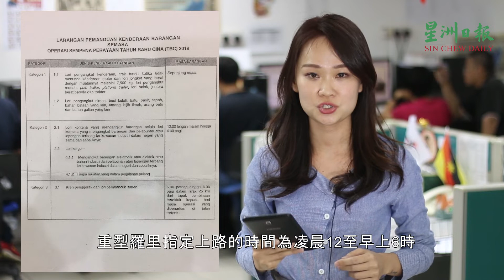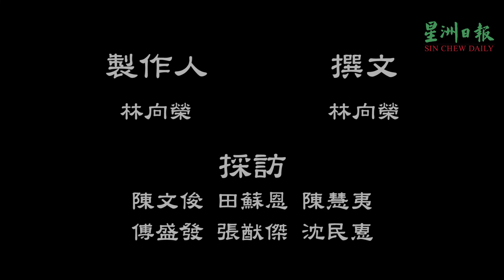星主播点新闻:20-1-2019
歡迎收看星主播。點新聞

•一場大雨，導致古晉多個地區發生水患。
•14名首長署政治秘書針對玩弄種族課題貼文報案。
•交通部已發出通告，禁止7500公斤以上重型羅里在指定時間上路。
•砂政黨聯盟（GPS）昨晚正式推展。